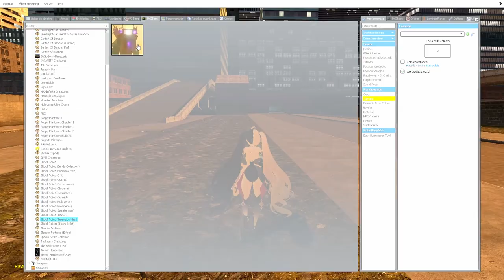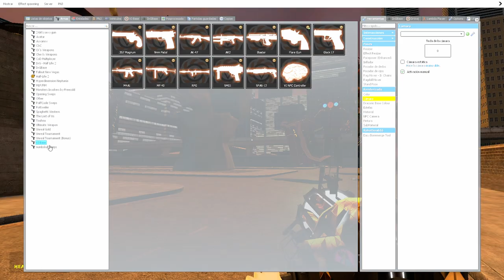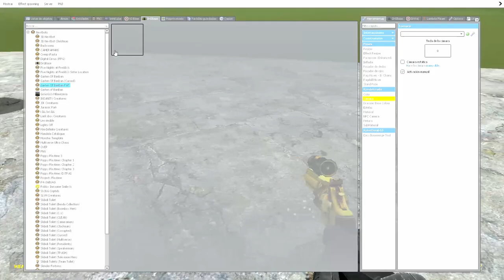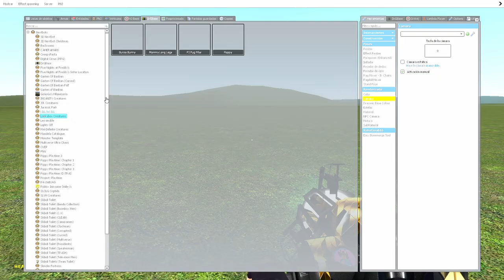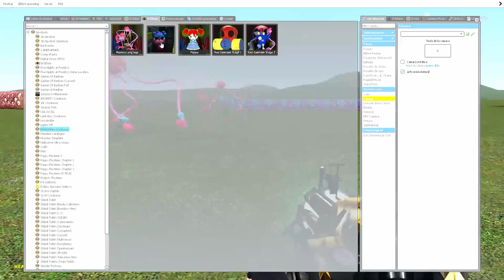Garry´s Mod | SKIBIDIS VS_ CAMERAMAN